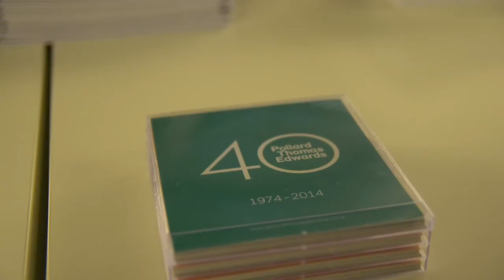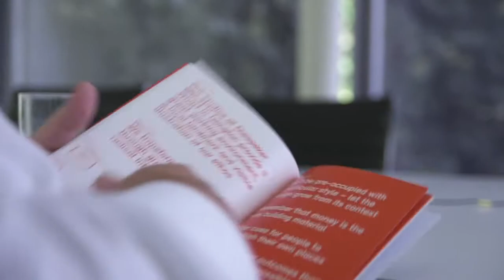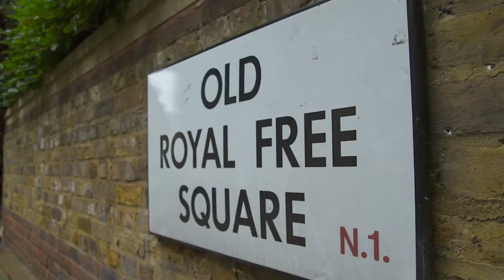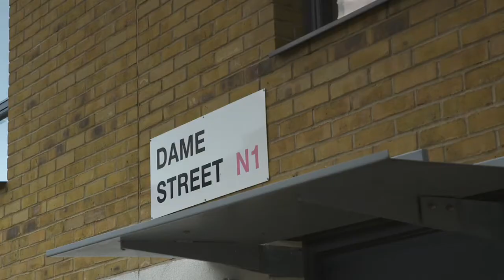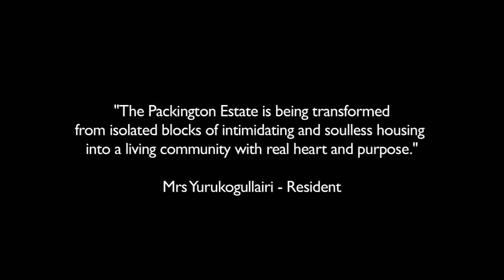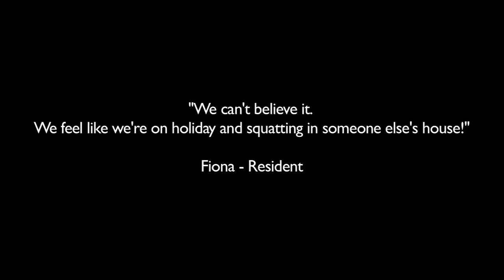Pollard Thomas Edwards 40th Anniversary Film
To celebrate 40 years in practice Pollard Thomas Edwards has made a short film featuring interviews with our founding partners, current directors and staff. They talk about the ethos of PTE, what it’s like to work here and our approach to projects. The film revisits some of the developments we have done over the years around our base at Diespeker Wharf in Islington.